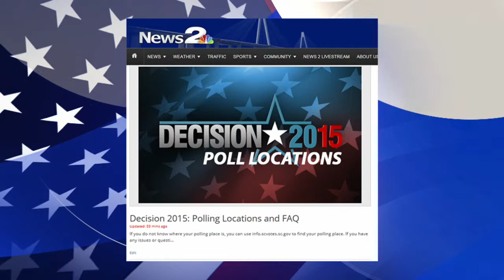Charleston Mayoral Race: Leon Stavrinakis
News 2 at 5:30pm